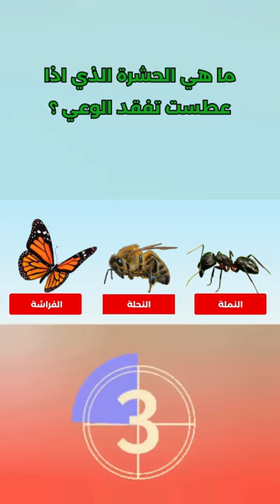ما هي الحشرة الذي اذا عطست تفقد الوعي !😨معلومات غريبة اول مره تسمع عنها !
معلومات غريبة اول مره تسمع عنها
استعد لرحلة من التعلم والتسلية مع قناتنا، حيث نقدم لك مجموعة متنوعة من المعلومات الغريبة والمفيدة التي لم تسمع عنها من قبل، بالإضافة إلى الأسئلة العامة والألغاز التي تحفّز عقلك وتثري ثقافتك. انضم إلينا لاكتشاف عوالم جديدة واختبر نفسك في مختلف المواضيع الثقافية والدينية. لن تنسى تجربة التعلم والمرح معنا!"
معلومات غريبة ومفيدة: اكتشف معلومات تثير الدهشة وتفيدك في نفس الوقت!
ثقافة ومعرفة عامة: استمتع بتوسيع آفاقك الثقافية وزيادة معرفتك العامة!
ألغاز تحفيزية ومثيرة: اختبر قدراتك العقلية مع ألغاز تثير التحدي والإثارة!
اختبارات واختبارات دينية: اختبر نفسك وتحقق من مدى معرفتك في المواضيع الدينية المتنوعة!
تعلم وتطوير ذاتي: اكتسب المزيد من المعرفة وطور من مهاراتك الشخصية من خلال تجربة التعلم والاكتشاف!
Dive into a world of fascinating and informative content on our channel! Explore intriguing facts you've never heard before, test your knowledge with general questions and brain teasers, and delve into religious insights and puzzles. Join us for a journey of learning and entertainment that will broaden your horizons and challenge your mind!"
وفاتة
شفا
تيك توك
اسئله دينيه
اغاني
shorts
مستر بيست
اختبر معلوماتك
حيوانات
ما هو الطائر الذي لا يطير يوم الجمعه